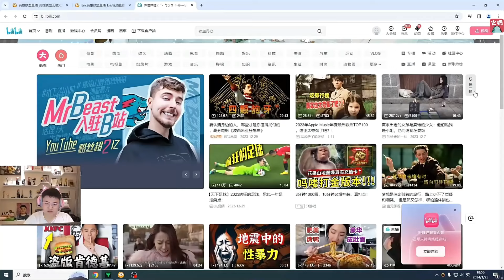【英雄联盟】Uzi看小虎岩雀一个Q抢下RA大龙成功翻盘：WBG这把能翻实力和运气缺一不可！